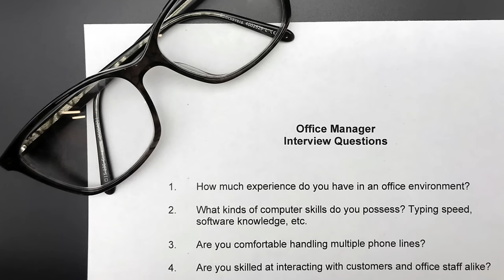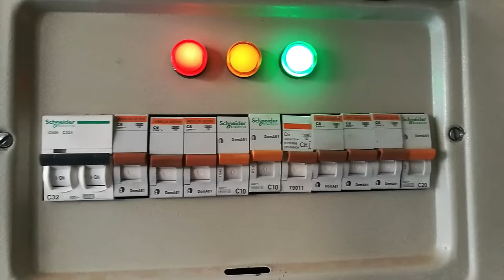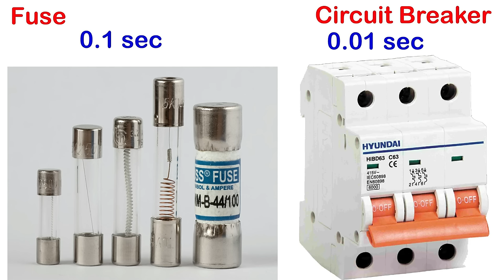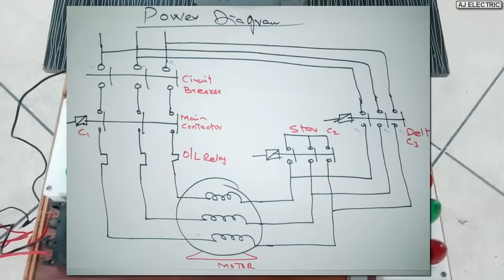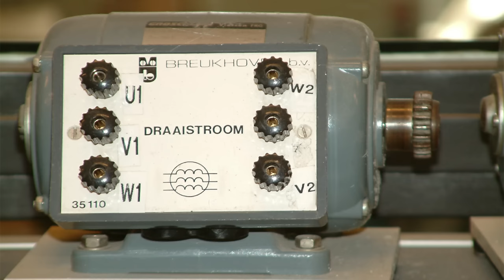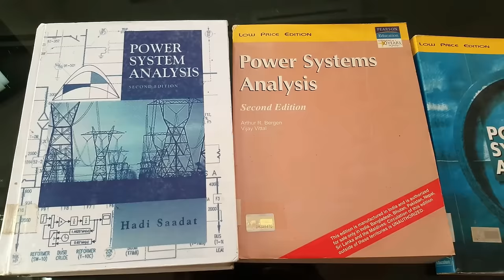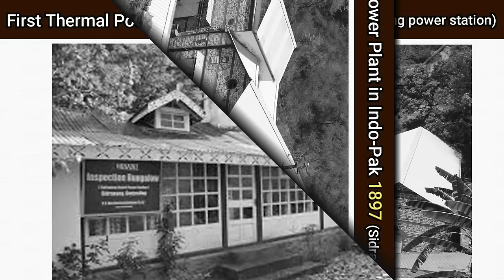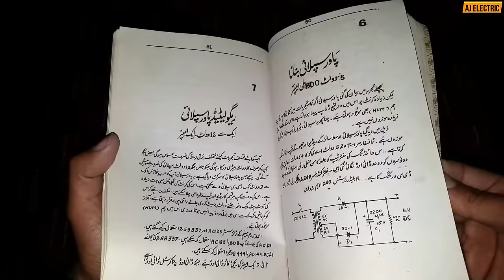Most asking Electrical interview questions and answers in Urdu | Electrician | Technician | Engineer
Here is another important video for electrical engineers electrical technicians and electricians because in this video I explain 15 most asked interview questions and answers.
Table of content:
01:52 Does MCB operate during human Electric shock?
04:01 What is Megger?
05:00 Basic difference between fuse and circuit breaker?
05:28 Difference between mm cables and imperial cables like 7/0.029 or 7/0.036 etc?
07:24 Difference between Earthing and Ground?
07:51 What is star Delta starter?
08:38 how much Friction losses exists in a Electrical transformer?
09:38 What is the effect of frequency in transformer?
09:58 which electric motor is most power full AC motor or DC motor?
10:48 Which fire extinguisher is used for electrical fire?
11:32 Why stones are used on the floor of grid station yard?
13:29 what is power factor?
14:30 Why 50Hz frequency is used in Pakistan and India instead of 60Hz?
15:45 Why transformer's rating is always in KVA?

These questions are from all various fields of electrical technology like fuses circuit breakers MCB MCCB RCCB ELCB etc Megger electric cables and more other interesting things.

So I covered some basic queries like technician interview questions and answers electrical wiring questions answers electrical machines question and answer interview question and answer for electrical engineer electrician interview for freshers and electrician interview questions and answers in Urdu language.

So if you want to know all electrical interview basic questions for electrical engineer interview questions industrial electrician interview BSc in electrical engineering b tech electrical engineering and DAE electrical MCQs or DAE electrical interview questions in Urdu watch this complete video and share with your friends.